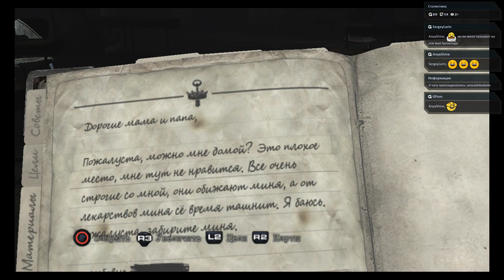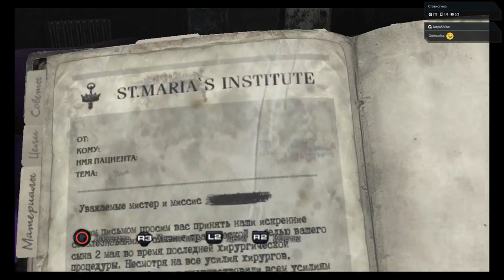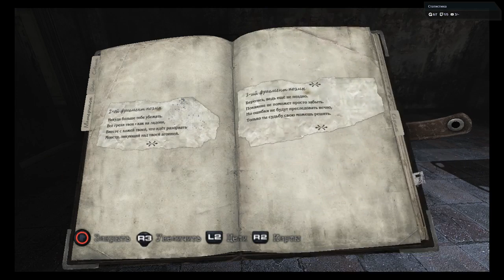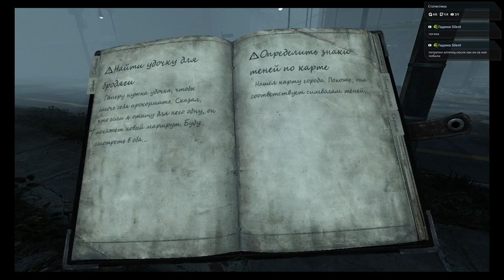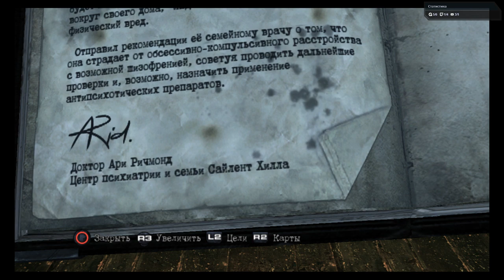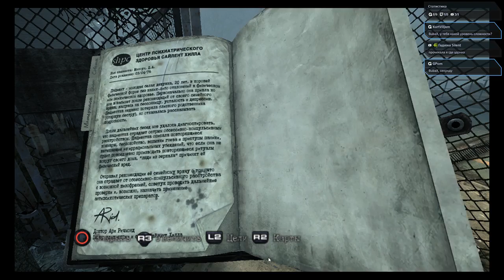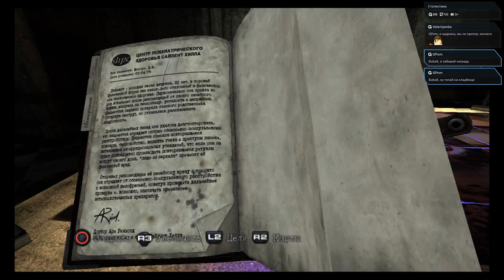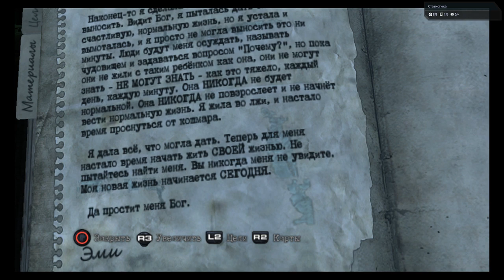Silent Hill: Downpour PC version walkthrough [Ru] #4